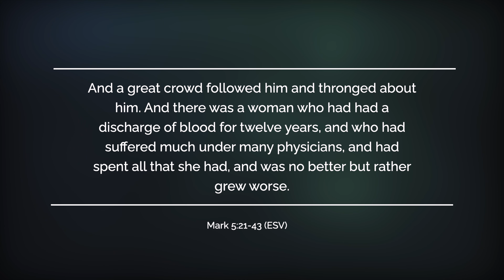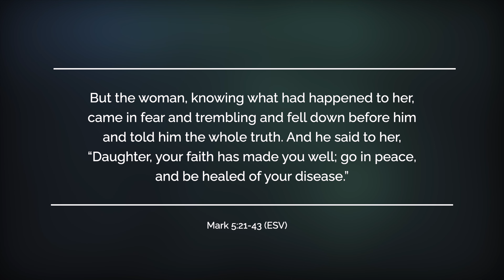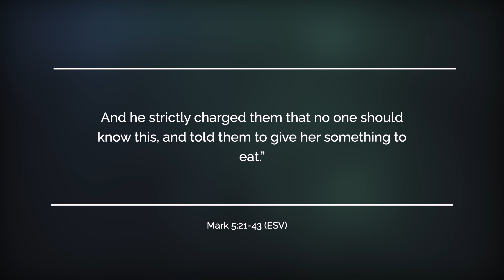How Do you Approach God? | Sunday 30th June 2024 | Fownhope Benefice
“And when Jesus had crossed again in the boat to the other side, a great crowd gathered about him, and he was beside the sea. Then came one of the rulers of the synagogue, Jairus by name, and seeing him, he fell at his feet and implored him earnestly, saying, “My little daughter is at the point of death. Come and lay your hands on her, so that she may be made well and live.” And he went with him.

And a great crowd followed him and thronged about him. And there was a woman who had had a discharge of blood for twelve years, and who had suffered much under many physicians, and had spent all that she had, and was no better but rather grew worse. She had heard the reports about Jesus and came up behind him in the crowd and touched his garment. For she said, “If I touch even his garments, I will be made well.” And immediately the flow of blood dried up, and she felt in her body that she was healed of her disease. And Jesus, perceiving in himself that power had gone out from him, immediately turned about in the crowd and said, “Who touched my garments?” And his disciples said to him, “You see the crowd pressing around you, and yet you say, ‘Who touched me?’ ” And he looked around to see who had done it. But the woman, knowing what had happened to her, came in fear and trembling and fell down before him and told him the whole truth. And he said to her, “Daughter, your faith has made you well; go in peace, and be healed of your disease.”

While he was still speaking, there came from the ruler’s house some who said, “Your daughter is dead. Why trouble the Teacher any further?” But overhearing what they said, Jesus said to the ruler of the synagogue, “Do not fear, only believe.” And he allowed no one to follow him except Peter and James and John the brother of James. They came to the house of the ruler of the synagogue, and Jesus saw a commotion, people weeping and wailing loudly. And when he had entered, he said to them, “Why are you making a commotion and weeping? The child is not dead but sleeping.” And they laughed at him. But he put them all outside and took the child’s father and mother and those who were with him and went in where the child was. Taking her by the hand he said to her, “Talitha cumi,” which means, “Little girl, I say to you, arise.” And immediately the girl got up and began walking (for she was twelve years of age), and they were immediately overcome with amazement. And he strictly charged them that no one should know this, and told them to give her something to eat.”